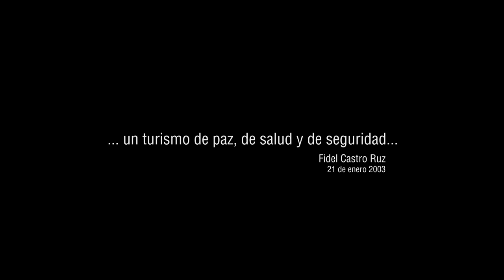Cuba 2017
Conoce las maravillas de Cuba, la vives, la amas.